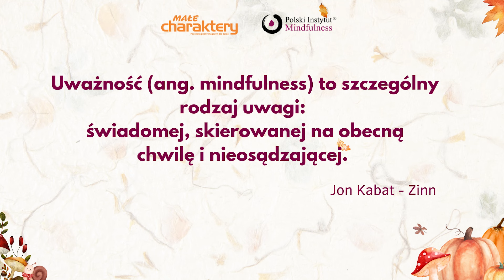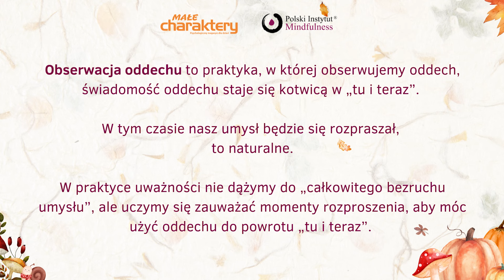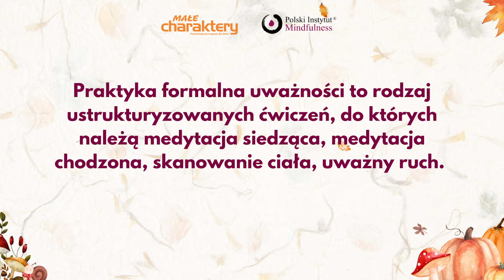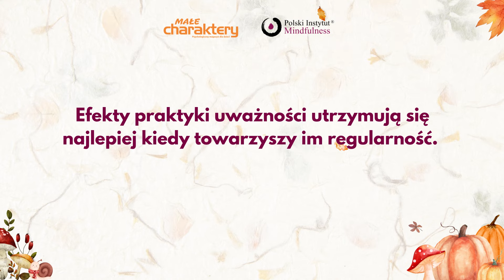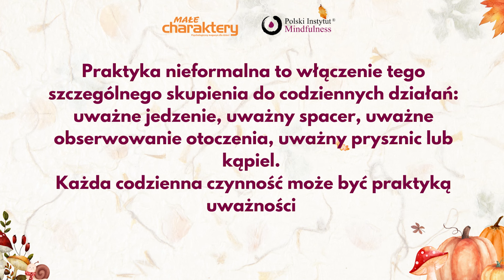BEZPŁATNY WEBINAR | Jak w duchu Mindfulness zadbać o siebie i swoją rodzinę?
Partnerem webinaru jest Polski Instytut Mindfulness.

Wyobraź sobie życie rodzinne w duchu uważności…

• Członkowie rodziny mają przestrzeń by dbać o potrzeby swoje i innych
• Konflikty rozwiązywane są z empatią, zrozumieniem i cierpliwością
• Celebruje się małe momenty codziennego życia, od prostych posiłków po wspólne zabawy
• Wszyscy uczą się wyrażać emocje w sposób zdrowy, z szacunkiem dla innych
• Czas spędzany wspólnie jest świadomie organizowany, z naciskiem na jakość, a nie ilość

O tym, jak urzeczywistnić to wyobrażenie porozmawiamy z Anną Molendą – nauczycielką uważności według metody MBSR z Polskiego Instytutu Mindfulness.

Czego dowiesz się z webinaru?

• Zrozumienie siebie jako rodzica – Jak uważność pomaga nam dostrzec rodzicielskie wzorce zachowań, zrozumieć wartości i priorytety, i jak wpływa to na bardziej świadome wychowywanie dzieci?
• Rozpoznanie swoich mentalnych nawyków – W jaki sposób regularna praktyka uważności umożliwia zauważenie i przerwanie negatywnych schematów myślowych, które mogą wpływać na relacje rodzinne?
• Podróż do zaakceptowania niedoskonałości swojej i bliskich – Jakie zachowania wobec członków rodziny i sposób traktowania siebie sprzyja budowaniu bardziej harmonijnych relacji bez presji bycia doskonałym?
• Wewnętrzna siła i spokój w codziennych wyzwaniach – Jak to się dzieje, że praktykowanie uważności pozwala rodzicom zachować równowagę emocjonalną w obliczu stresów i trudności?
• Samowspółczucie w trudnych chwilach – Jak uważność uczy nas być dla siebie łagodniejszymi, kiedy popełniamy błędy i jakie ma to znaczenie dla relacji z dziećmi?